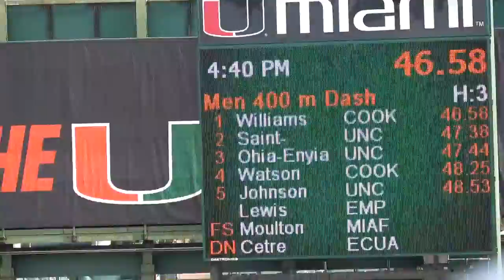Men 400 Meter Heat 3 Finals 2019 Miami Hurricane Alumni Invitational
1 Jordan Williams              Bethune-Cookman          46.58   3
2 Ryan Saint-Germain           North Carolina           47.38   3
3 Onyedikachi Ohia-Enyia       North Carolina           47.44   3
4 Mario Watson                 Bethune-Cookman          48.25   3
5 Jadon Johnson                North Carolina           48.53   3
-- Tyrees Moulton               Miami (Fla.)                FS   3
 -- Austin Lewis                 Empire Athletics           DNF   3